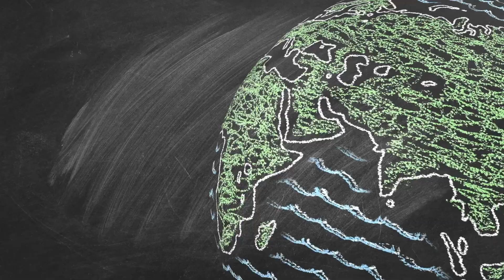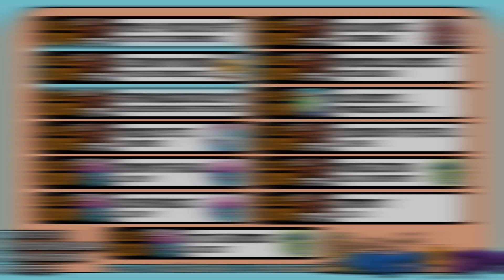WeltenBauStelle Talk - Weltenbau mit Kindern | Podcast [uncut]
Im Rahmen des march4kids hat dieses Mal Brigitte eine Talkrunde mit Cassandra von drei_pe, die dieses Projekt gemeinsam mit ihrem Mann ins Leben gerufen hat, und Kathrin von eduTale, die beruflich mit Kindern Rollenspiele spielt, über das Thema "Weltenbau mit Kindern".
Gemeinsam sprechen sie über ihre Erfahrungen, was man vermeiden sollte, woher man Inspiration gewinnen kann und noch viele mehr.

*Erwähnte Medien*
- Rollenspiele:
Tales of Equestria von Ulisses (My little Pony Rollenspiel)
Beyond the Wall von System Matters
Little Wizards von Green Gorilla (Münzwelt)
Avatar Legens von Magpie Games (Rollenspiel zu Avatar: the Last Airbender)
Dungeons & Dragons von Wizards of the Cost
Monsterjagd! von Uhrwerk Verlag
The One Ring von Free League
Geh nicht in den Winterwald von System Matters
Itras By von Pro Indie
- Bücher:
J.R.R. Tolkien, Der kleine Hobbit/ Der Herr der Ringe
Robert Louis Stevenson, Die Schatzinsel
Mary Shelley, Frankenstein
James A. Owen, Here, There Be Dragons (The Chronicles of the Imaginarium Geographica)
Mary Norton, Die Borger
Curatoria Draconis, Die Hüterin der Drachen. Auf der Suche nach dem letzten Himmelsdrachen
- Filme:
Wonderland. Das Königreich im Keller
Mirai. Das Mädchen aus der Zukunft
Brave Story
Chihiros Reise ins Zauberland
Das Königreich der Katzen
Die Rote Schildkröte

*March4Kids*
Streaming für ein Zuhause auf Zeit

*Links zu unseren Gästen*
- Cassandra

*Weitere erwähnte Personen*
Shay Igrima @ShayIgrima

WeltenBauStelle (@WeltenBauStelle) / Twitter

Verwendete Grafikelemente von Canva Pro